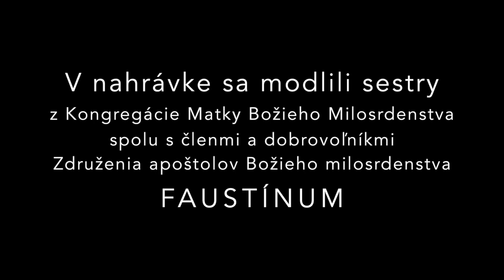Novéna k Božiemu milosrdenstvu– Ôsmy deň